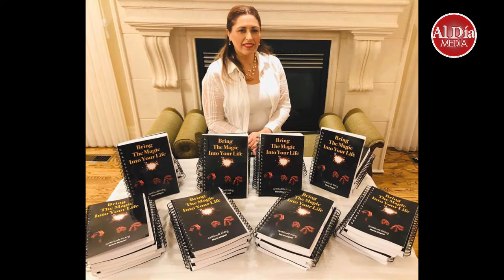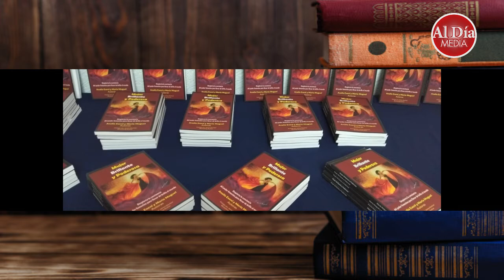Autores de Éxito con Analía Exeni - Abril 10-21